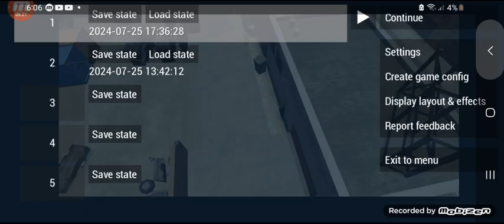Grand Theft Auto Chinatown wars (Part 3)